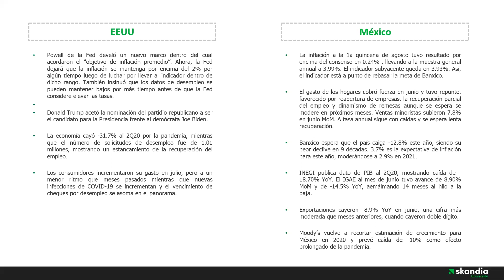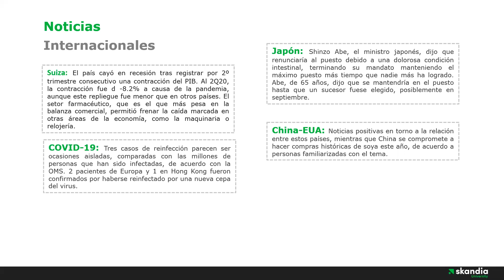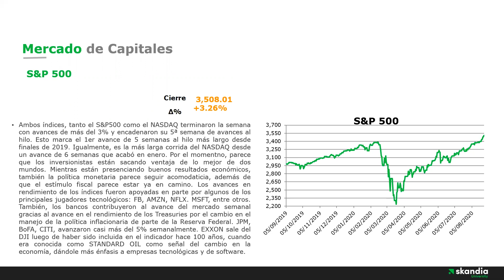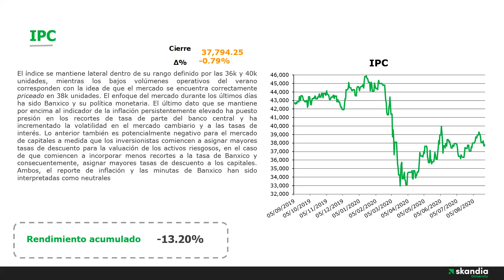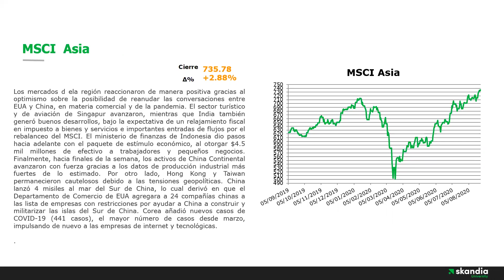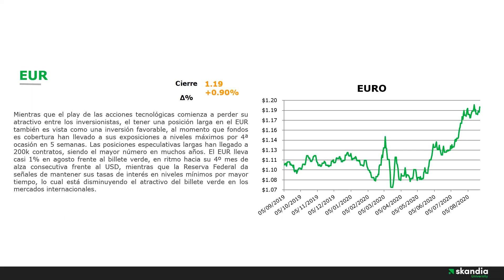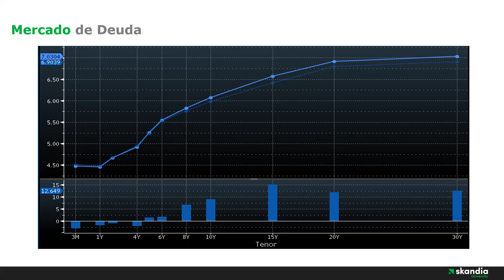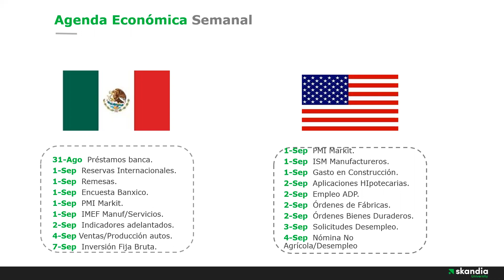Ventas minoristas subieron 7.8% | Economía de EEUU cayó -31.7% por pandemia | Skandia México.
La Fed dejará que la inflación se mantenga por encima del 2%.
Banxico espera caída del -12.8% este año, el peor declive en 9 décadas.
En México, ventas minoristas subieron 7.8% en junio.
Suiza cayó en recesión tras registrar por 2° trimestre consecutivo una contracción del PIB.
Tres casos de reinfección parecen ser ocasiones aisladas.
China-EEUU: Noticias positivas en torno a la relación.